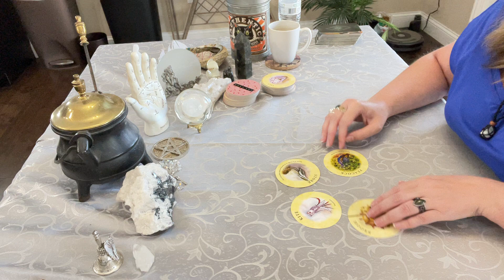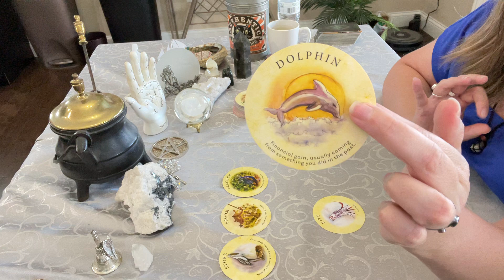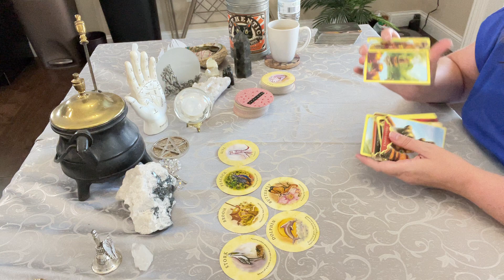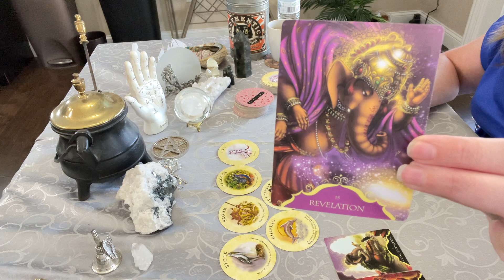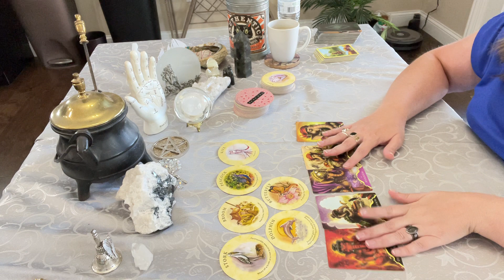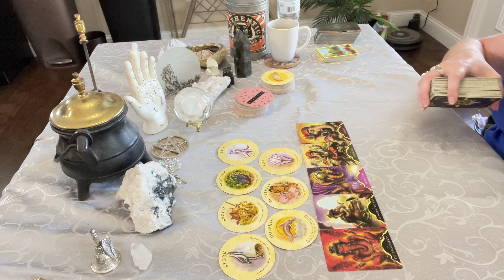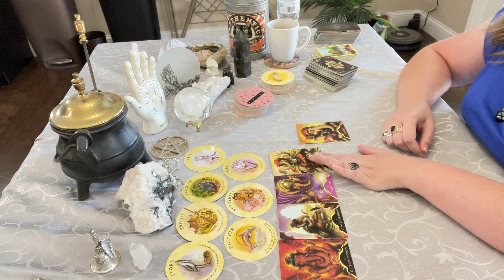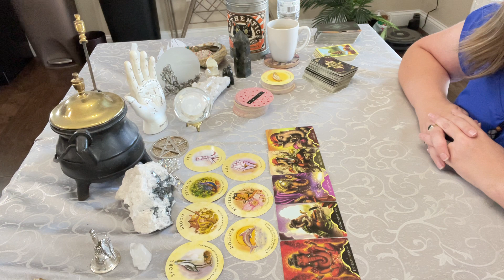Taurus ♉️ - OMG 😱 Money 💰 New Home 🏡 Vacation 🏝 on the Way!!! 🥳 7/14/22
Reading the Collective Energy for Taurus (Sun, Moon, or Rising).

and

Posted at 12:00 noon